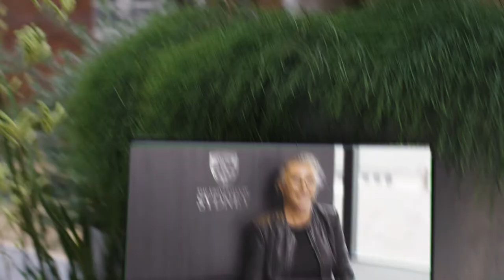Extended Bachelor’s Program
New in 2022: We’ve introduced a dedicated pathway for Aboriginal and Torres Strait Islander students to study some of our humanities, science and health degrees. Hear from current students Sarah Blackwell and Mahlia Garay, along with Deputy Vice-Chancellor, Indigenous Strategy and Services, Professor Lisa Jackson-Pulver AM and Director, National Centre for Cultural Competence, Professor Jennifer Barrett.

The extended bachelor's programs include an additional year of study in an academically and culturally supported environment. Find out more: sydney.edu.au/indigenous-support